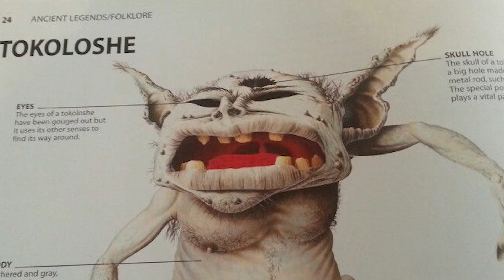Myter och legender med Sebastian: Tokoloshe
I det fyrtionde avsnittet av Myter och legender får vi höra om figuren Tokoloshe! Vem är det? Varifrån kommer den? Och vem är den släkt med?

Programledare: Sebastian Bergström. Gäst: Jonas Autio. Produktion: Mediabyrån daglig verksamhet.